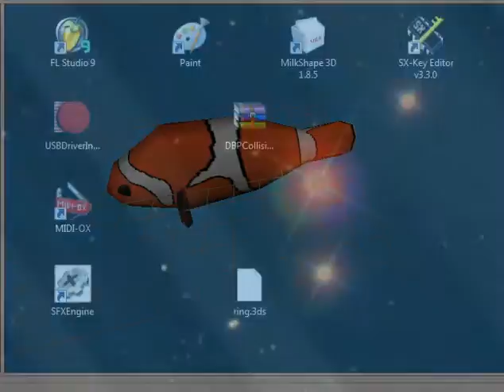fish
this is my second object made with milkshape this one is using a method
editing the texture was the hardist part  as its streched flat
i used two photos